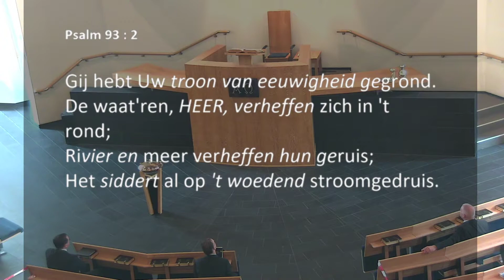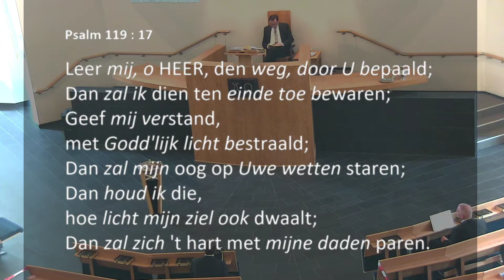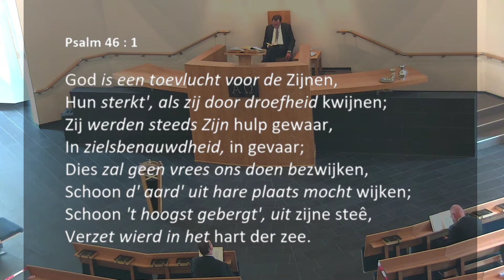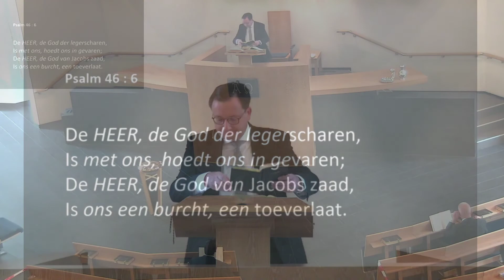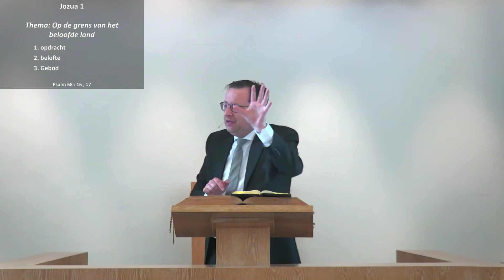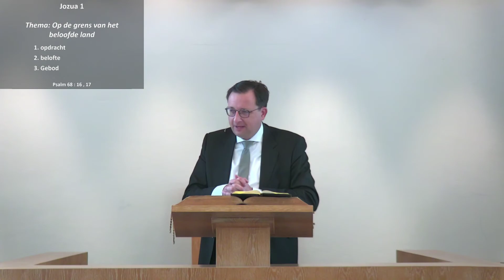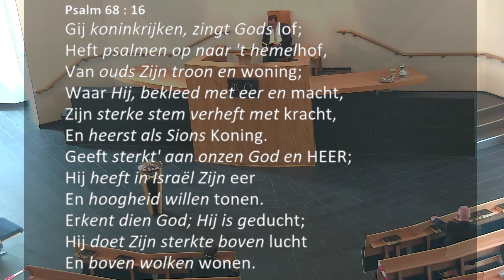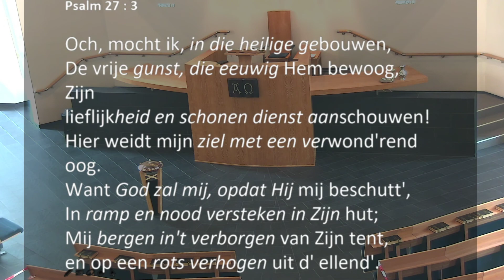Kerkdienst van 14-06-2020 Morgendienst